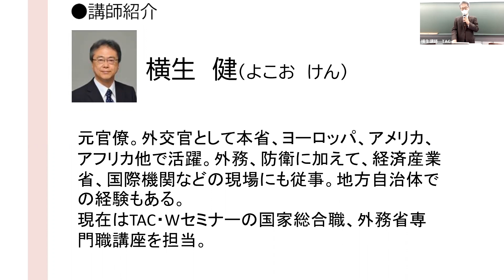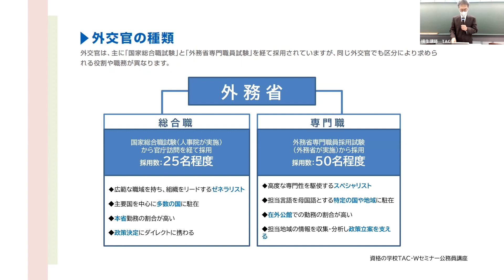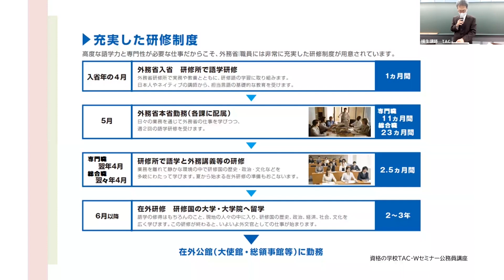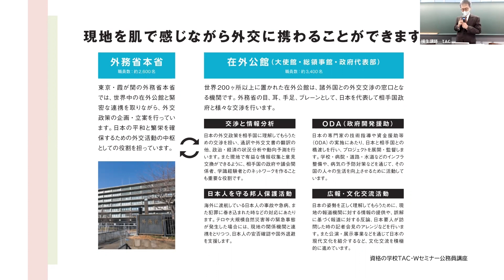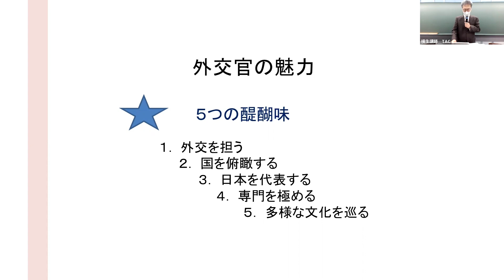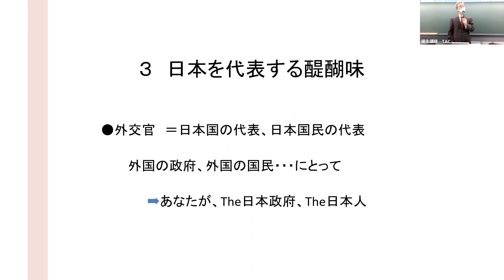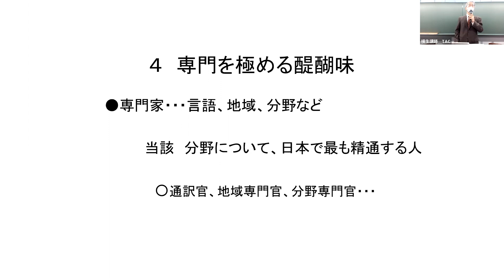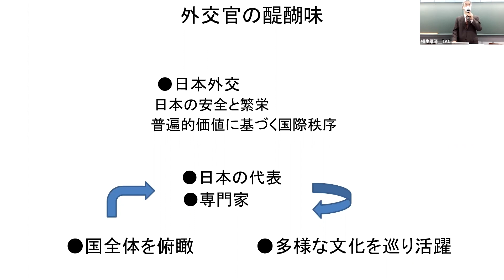【公務員】元外務省キャリア講師による外交官セミナー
■下記URLから視聴後アンケートに答えて「￥10,000入会金免除券」を入手！

元外務省官僚でTAC国家総合職講座、外務専門職講座の横生健講師が、外交官の魅力をお伝えします。
外交の世界、仕事としての魅力、入省後のキャリアなど横生講師の外交官としての経験をもとにしたセミナーです。

「外交官」になりたいならTAC・Wセミナーで決まりです！
国家総合職として外務省を目指す方には「法律区分」「経済区分」「政治・国際区分」「秋試験教養区分」など幅広い区分に対応した国家総合職講座がおすすめ。外務専門職として外務省を目指す方には「総合本科生プレミアム」をはじめとした外務専門職講座がおすすめ。毎年多数の最終合格者・内定者を輩出しているTAC・Wセミナーなら2次試験や官庁訪問対策なども万全です。

資格の学校TACは公務員を目指すみなさまを応援しております。
またお会いできますように…☆
◆TAC国家総合職講座　ホームページ